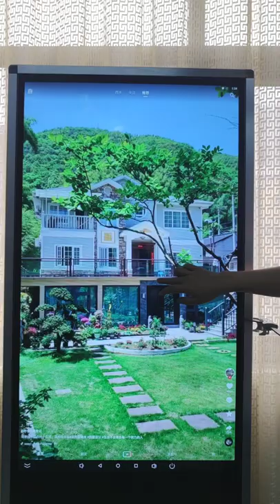Vdink High Quality custom order,touch screen whiteboard,smart digital signage,China Manufacturer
Ltd. Is a professional commercial display supplier established in Two thousand and nine in Guangdong,China,with twelve years of experience in manufacturing commercial display products, VDINK with the concept of "Designed for Easy Cooperation"and the attitude of "Craftsmanship, Dedication, Perfection"